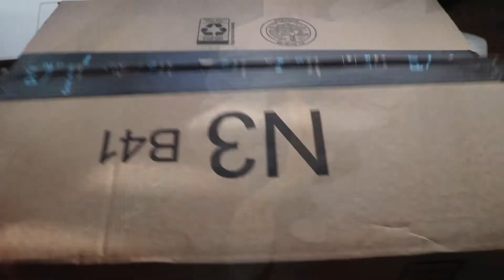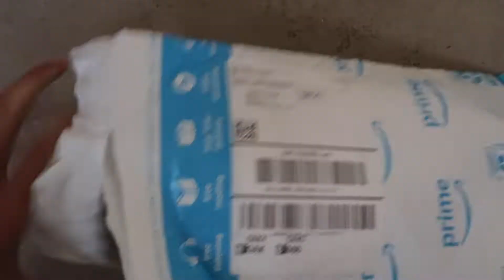Golden Retriever Puppy Bailey First Day at Home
Picked up my boi today! Have been waiting for this day for sooo long
Many thanks to the best breeder in the world: Golden Sensation Kennel